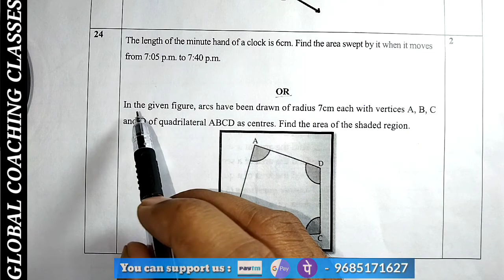Question 24 Or | Sample paper 2023 class 10 CBSE | Maths standard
Sample question paper 2022-23 | Maths Standard solution | Class 10 | CBSE

Section - B

Question : 24 (Or) : In the given figure, arcs have been drawn of radius 7 cm each with vertices A, B, C and D of quadrilateral ABCD as centres. Find the area of the shaded region.

👉 If you value our work and want to support us so you can donate some small contribution. Your small contribution will help us a lot so please donate us :
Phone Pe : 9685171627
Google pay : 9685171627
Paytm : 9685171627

Cbse sample paper 2023 class 10 maths standard with solution
Cbse sample paper 2023 class  10 maths solution
Maths standard sample paper solutions class 10 session 2022-23
Sample paper 2023 class 10 question 24 or
Sample paper 2022-23 class question 24 or
Question 24 or sample paper 2023 class 10 cbse
Question 24 or sample paper 2022-23 class 10 cbse

Follow and Join for connecting us always and Ask your doubt -